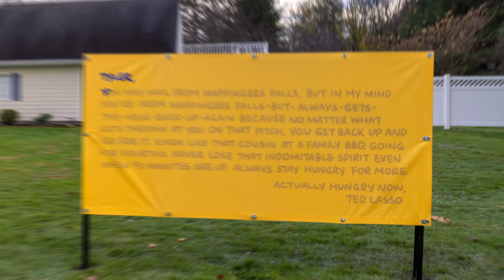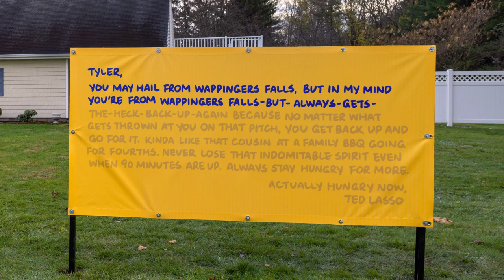Apple - Public Displays of Encouragement (case study)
To drive awareness and conversation around Emmy award-winning comedy series Ted Lasso and the Apple TV+ streaming service, TBWA\Media Arts Lab launched a campaign to support the U.S. Men’s National Soccer Team as they head to the biggest soccer tournament in the world.

27 personalized, handwritten letters were made for every player on the USMNT, including their head coach. These letters were blown up jumbo-sized and placed on full display in each player’s hometown—on billboards, high schools, and even on side of a 200 year old barn. Even though Ted’s letters went up in out-of-home, his words of encouragement were designed to be read on social platforms, like Twitter and TikTok.

With the official roster announcement, Ted’s messages began appearing all across America. Immediately, the internet began sharing them on social, hunting them down and posting new boards as they were discovered. The team seeded the story to press outlets in each local market with a USMNT player. Local news covered their player’s story, then national news picked up the entire campaign as social conversation continued throughout.

Finally, the campaign ended with posts from the @TedLasso and @TheCoachBeard twitter sharing every single message along with a video with talent in character offering one last good luck before the matches start. The campaign had over 2.2B PR impressions and $20M in earned media. Covered in over 700 articles, Ted’s messages were the most written about tournament activation and the most engaging campaign for US soccer. Ultimately, the real win was Ted Lasso helping the USMNT make it past the group stages proving anything is possible if you just believe.

AWARDS
This campaign has been awarded at these major advertising festivals:
- One Show 2023: Best in Discipline Grand Prix in the "Out of Home" category.

CREDITS
CLIENT: Apple Cupertino.
AGENCY: TBWA\Media Arts Lab Los Angeles.
MEDIA DISTRIBUTION COMPANY: OMD.
CHIEF CREATIVE OFFICER: Brent Anderson.
CREATIVE DIRECTOR: Colin Snow, Rhodney Viray.
EXECUTIVE CREATIVE DIRECTOR: JD Jurentkuff.
EXECUTIVE PRODUCER: Karen Jean.
ASSOCIATE CREATIVE DIRECTOR: Jon Klein, Luis Aguilera.
SENIOR ART DIRECTOR: Brian Kim.
SENIOR COPYWRITER: Daniel Litzow.
ACCOUNT DIRECTOR: Eneida Elenes.
MANAGEMENT SUPERVISOR: Cameron Brown.